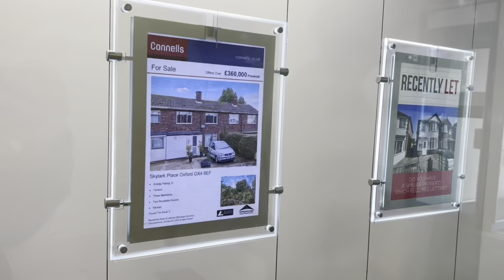WHAT A DAY | HALLOWEEN SPECIAL | PLANNING FOR SHIFTING TO NEW HOUSE | 2024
Give your suggestions via comments or places you would love to explore with me. Waiting for you all.